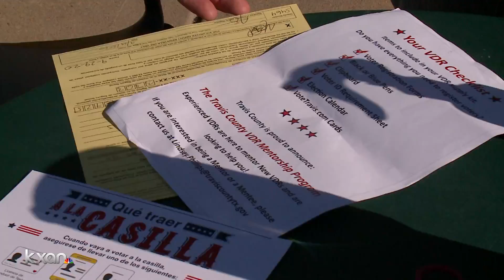'El Buen Samaritano' hopes to help residents registered to vote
The local nonprofit is teaming up with Catholic Charities of Central Texas for the event.